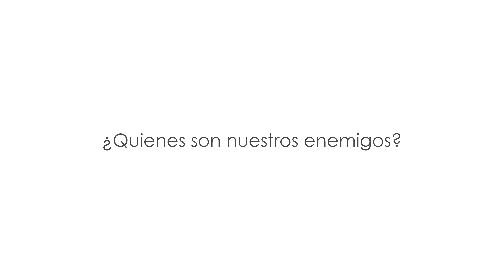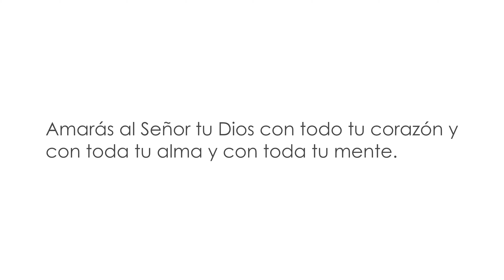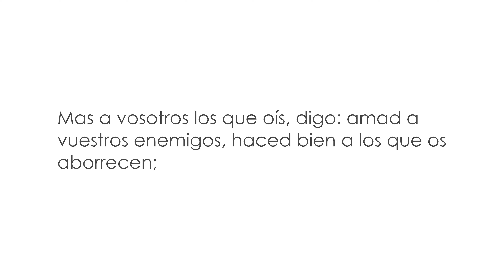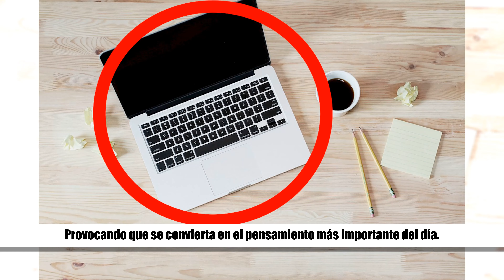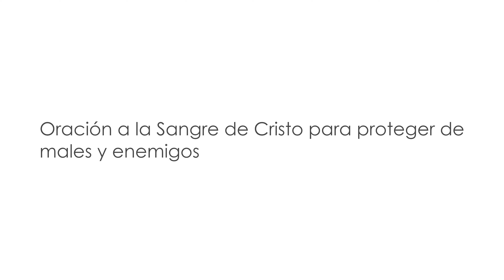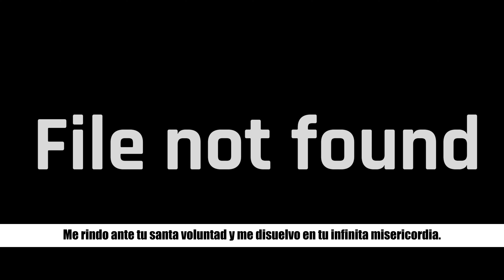🍷 Sangre de Cristo Oración para limpiar y proteger el hogar de males y enemigos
La oración de la Sangre de Cristo tiene el objetivo de limpiar y proteger el hogar de males y enemigos.

Esta oración es una de las más poderosas que tenemos en la religión cristiana católica.

Muchos sacerdotes dicen que es la más poderosa de las oraciones de protección ofensiva.

Se debe rezar para luchar contra los demonios, los enemigos y para superar cualquier dificultad.

¿Quienes son nuestros enemigos?

Antes de rezar esta oración es de vital importancia conocer a nuestros enemigos.

En primer lugar, hay que recordar que cuando le preguntaron a Jesús.

¿Cuál era el mandamiento principal de la Ley?

Él respondió:

Amarás al Señor tu Dios con todo tu corazón y con toda tu alma y con toda tu mente.

El segundo es semejante a éste: Amarás a tu prójimo como a ti mismo.

Por esta razón nuestros enemigos no son personas sino DEMONIOS.

Son demonios que infectan los corazones de nuestros prójimos y también quieren infectarnos a nosotros.

Estos demonios producen ira, tristeza, envidia, pereza, egoísmo, celos y resentimiento.

Estos demonios controlan la mente y el corazón de muchos seres humanos.

De esta forma no se debe considerar enemigo a una persona, sino a los hábitos y comportamientos demoniacos.

Jesús también dijo:

Mas a vosotros los que oís, digo: amad a vuestros enemigos, haced bien a los que os aborrecen;

bendecid a los que os maldicen, y orad por los que os calumnian.

Y al que te hiriere en la mejilla, dale también la otra;

y al que te quitare la capa, ni aun el sayo le defiendas.

Y a cualquiera que te pidiere, da; y al que tomare lo que es tuyo, no pidas que te lo devuelva.

Y como queréis que os hagan los hombres, así hacedles también vosotros

Dar la otra mejilla no significa que nos quedemos quietos y callados ante el ataque que nos hacen los demonios a través de las personas.

Dar la otra mejilla significa responder a la ira con fortaleza.

Responder al egoísmo con solidaridad.

Responder a los malos actos con actos de bondad.La oración de la Sangre de Cristo tiene el objetivo de limpiar y proteger el hogar de males y enemigos.

Responder a los malos actos con actos de bondad.